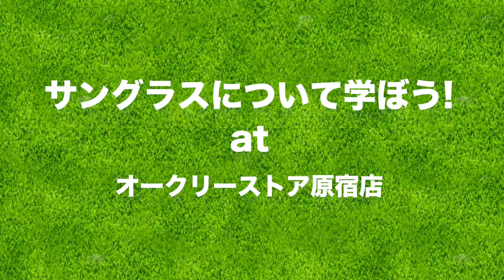松山英樹プロと同じものを使えばゴルフが上手くなるかもしれない！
なかなか100切りができない宮下は
助っ人にリサちゃんをむかえ
3回目の100切りチャレンジに挑戦するときの強い味方、
サングラスを購入することに。
ゴルフでサングラスをすることのメリットや選び方を学びます！

ーーーーー